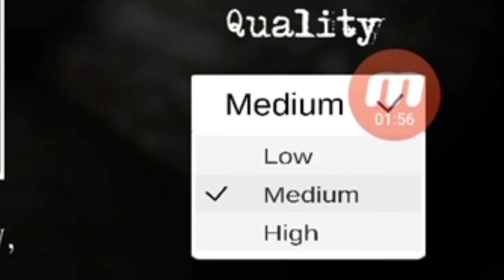Ketemu Lagi Sama Nenek Yang Menakutkan - Granny Chapter Two Gameplay - Part 1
Terima Kasih Sudah Mampir Dan Menonton Video RamaDroids. Kasih Like Dan Share Jika Kalian Suka.

./..o. o..\

Kalian Bisa Tulis Saran Dan Kritik Kalian Apa Aja Untuk Saya Di Colom Comment Di Bawah Sana. Saya Akan Mengusahakan Membalasnya.